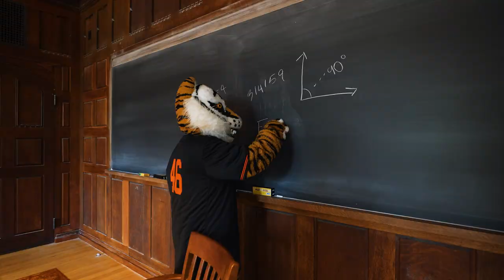Welcome back to Princeton!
Welcome back to Princeton! What will be your blockbuster moment this year?